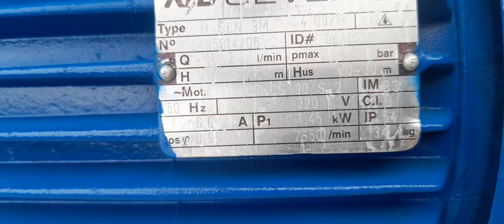pumpa za vodu SEVER 1,45kw 220 volti hidropak hidrofor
🔧 **Pumpa za vodu SEVER 1.45kw 220v - Hidropak Hidrofor** 🔧

U ovom videu, prikazujemo detalje i performanse pumpe za vodu SEVER 1.45kw 220v. Ova moćna hidropak hidrofor je idealna za korišćenje u domaćinstvima, vrtovima ili malim farmama.

🌊 **Glavne karakteristike:**
- Snaga: 1.45 kW
- Napon: 220 V
- Idealna za podizanje i distribuciju vode
- Efikasna i tiha u radu

Pogledajte našu demonstraciju kako ova pumpa funkcioniše, uz savete za instalaciju i održavanje. Takođe, podelićemo korisne informacije o njenim prednostima i kako može poboljšati vašu svakodnevicu.

📈 **Zašto izabrati pumpu SEVER?**
- Pouzdanost i dugotrajnost
- Energetska efikasnost
- Jednostavna instalacija i korišćenje

Ne zaboravite da lajkujete video, pretplatite se na naš kanal i podelite sa prijateljima koji su u potrazi za kvalitetnom pumpom za vodu!

Hvala što ste gledali!

1.
2.
3.
4.
5.
6.
7.
8. #1.45kW
9.
10.
11.
12.
13.
14.
15.